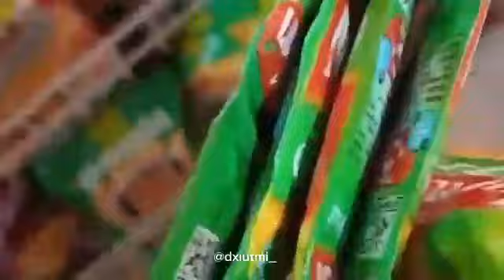XI MIPA 1; Boli boli yang enak enak tuk berbuka di bulan Ramadhan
Dwi utami